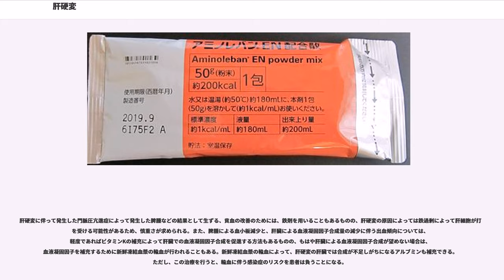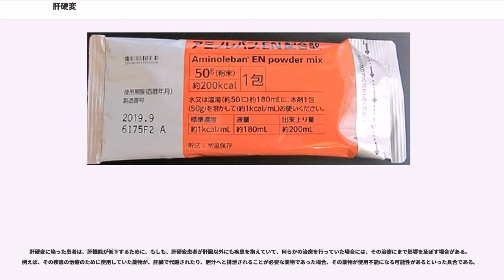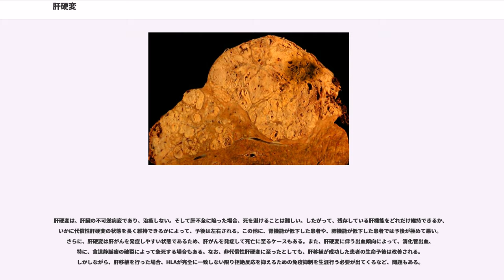肝硬変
肝硬変（かんこうへん。英語、Liver cirrhosis）とは、何らかの原因で肝細胞が繰り返し大量に死んで減少し、その補修の際に線維組織によって置換（肝線維化）された結果、肝臓が硬く変化し、さらに線維組織によって残存している肝細胞まで締め付けられ、本来は滑らかな肝臓の表面がデコボコに変形した状態である。肝硬変になると、肝臓に残存する肝細胞の数が限られる上に、硬くなった肝臓への血流量は減少するために、肝機能は低下する。ただし、生体の恒常性は保てる程度の肝機能低下で済んでいる代償性肝硬変と、もはや生体の恒常性を保ち切れないほどに肝機能低下が進んだ非代償性肝硬変がある。いずれにしても、肝硬変は慢性肝疾患の終末像で不可逆的な病変であり、治癒は望めず、その先に待っているものは肝不全に引き続いての死である。なお、肝硬変になると、肝臓がんも発生しやすい状態となる他、様々な合併症も出現してくることが普通であり、合併症によって死亡することもある。したがって、肝硬変になる前に、肝硬変を引き起こす原因を取り除く治療を行って、肝硬変を予防することが重要である。肝硬変になっていなければ、肝臓は再生能力が高い臓器であるため治癒も望める。肝硬変になってからの治療は、線維化した細胞は正常な肝細胞に戻る事はないため、残存する肝機能を可能な限り長く維持し、合併症の出現を防止する、延命治療が中心となる。

ウイルス性肝炎（B型肝炎、C型肝炎など）、アルコール性肝疾患、原発性胆汁性胆管炎、原発性硬化性胆管炎、鉄の過剰による臓器損傷、自己免疫性肝炎、ウィルソン病などの慢性肝疾患が原因となり、あるいはこれらの疾患が進行した終末像である。2002年現在、日本には約40万人の肝硬変患者がおり、60%がC型肝硬変、15%がB型肝硬変、12%がアルコール性肝硬変である。かつては日本でも日本住血吸虫の有病地において、虫卵と栄養不良を原因とする肝硬変もみられた。最近ではメタボリックシンドロームに関連した非アルコール性脂肪性肝炎 (NASH) が原因として注目されている。

肝硬変であっても、代償性肝硬変の段階であれば、肝臓などに異常所見はあっても、患者にはほとんど症状が出ないこともあれば、食欲不振、易疲労感（疲れやすくなる）と言った、幾つかの症状が見られる程度であったりすることもある。肝臓は能力に余裕のある臓器であり、たとえ肝細胞が少々減少したり、機能低下したりしても、ある程度はホメオスタシスを保てるためである。しかし、肝機能の低下が限界を超えて、非代償性肝硬変に進行すると、患者は多彩な症状に襲われる。

肝硬変が進行すると、体重減少、手掌紅斑（palmer erythema、掌の小指側の紅潮）が見られる場合もある。腹部超音波検査などで肝硬変に至った肝臓を見た場合、本来は比較的滑らかな表面をしているはずの肝臓は、表面に凹凸が見られるようになる。肝硬変はヒト以外の動物にも起こり得る病変であり、動物種によって肝臓の形状にこそ違いはあるものの、肝硬変になると肝臓の表面に凹凸が現れるのは共通である。なお、肝硬変に至ったヒトの肝臓は、左葉が腫大し、右葉が萎縮した形状に変化しているのが観察される。場合によっては、鳩尾（みぞおち）付近に、硬く変形した肝臓を、皮膚の上からでも触知可能なこともある。また、肝臓が硬く変化したために、特に門脈から肝臓への血液が流入しにくくなるため、門脈圧亢進症が起きてくる。脾臓からの血液は門脈へと流れ込むようになっている関係で、門脈圧亢進によって脾腫と呼ばれる状態になることもある。その上、門脈に溜まった血液は、硬くなった肝臓を迂回して心臓に戻るべく挙動するため、痔核、食道静脈瘤、メデューサの頭と呼ばれる腹部静脈の怒張、クモ状血管腫(vascular spider)が見られることもある。さらに、門脈から血漿成分が血管外に出るなどして、腹水を生じ、腹部が膨満することもある。肝機能の低下に伴って、肝臓で合成されるアルブミンなどの血漿タンパク質の合成量が減少してくると、血液の正常な浸透圧を維持できなくなり、血液からは水分が血管外へと出てゆきやすくなるわけだが、これも腹水を増加させ、胸水まで見られるようになる場合もある。血液からの血管外へ水分が出やすくなったことに伴って浮腫が見られるようになり、特に下肢の浮腫は目立ってくる。肝硬変に伴う血液の異常はこれに留まらない。脾腫に伴って、脾臓の機能が亢進するために、赤血球、血小板などが破壊されやすくなり、汎血球減少症を来たすこともある。赤血球の破...